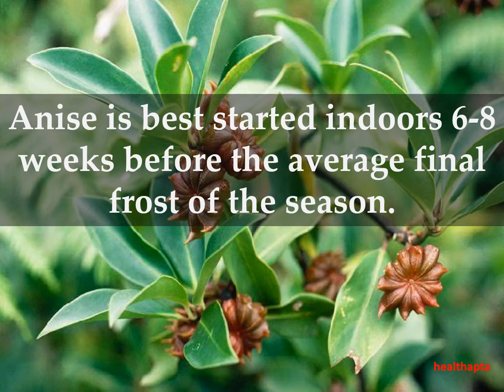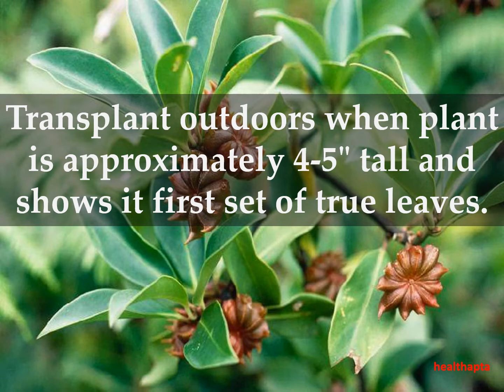HOW TO GROW ANISE AT HOME